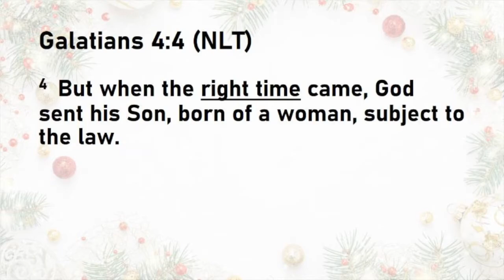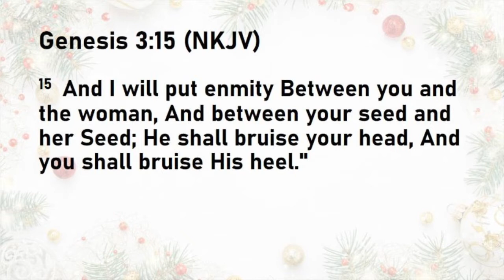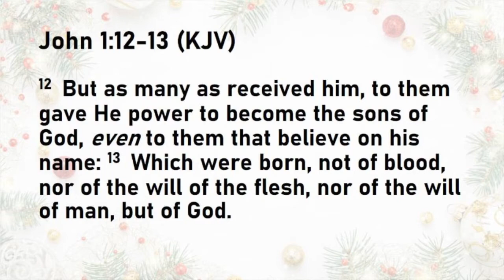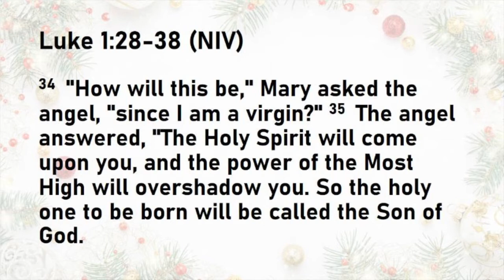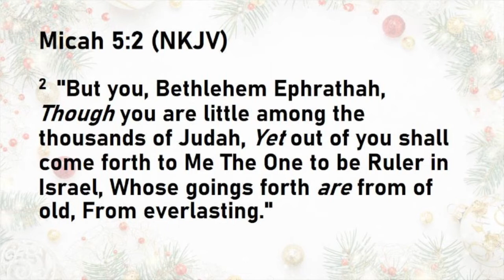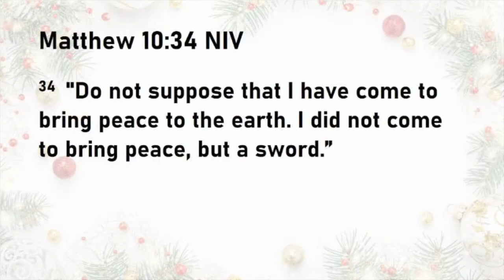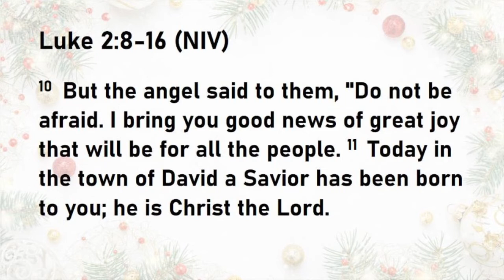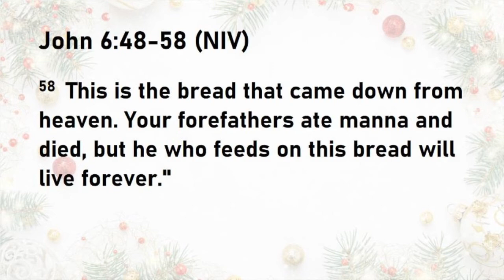The School of Christmas 101 - Part 1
Come join us this morning as Pastor Carl speaks a message entitled, 'The School of Christmas 101'!